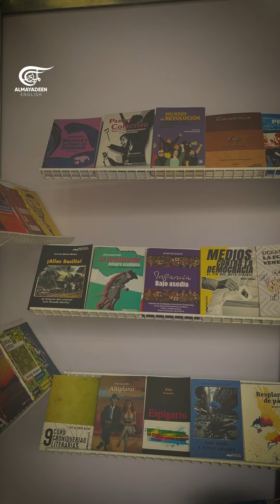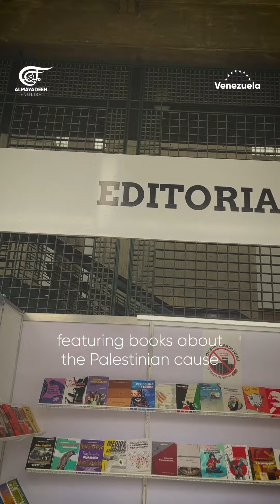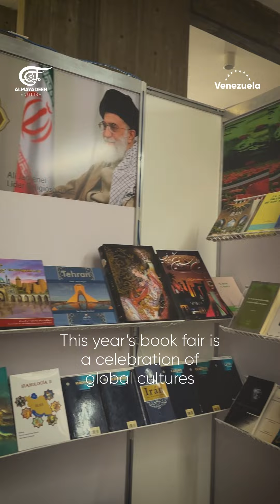The 20th International Book Fair of Venezuela: Cultural exchange and Palestine solidarity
Al Mayadeen English's correspondent in Venezuela, Siraj Ghassani, visited the 2024 International Book Fair of Venezuela organized by the Ministry of Culture at the National Art Gallery, marking its 20th edition under the theme "Reading Transforms."

This year’s book fair was a celebration of global cultures and a testament to the transformative power of reading, reinforcing the idea that literature can unite people across borders and cultures.

Highlighting global cultural exchange, South Africa was this year's guest of honor. The fair also included booths from various countries like China, Iran, and Palestine, emphasizing Palestinian solidarity and showcasing a wide range of literary talent.

The event also featured numerous activities such as book presentations, exhibitions, forums, and workshops.